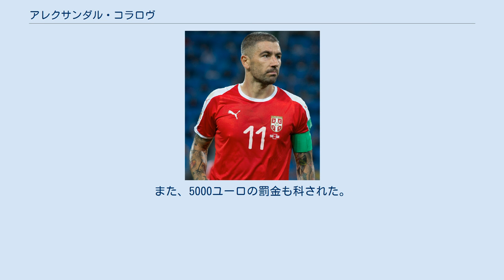アレクサンダル・コラロヴ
アレクサンダル・コラロヴ（Aleksandar Kolarov, 1985年11月10日 - ）は、ユーゴスラビア（現・セルビア）出身のサッカー選手。
セリエA・インテル ・ミラノ所属。
ポジションはディフェンダー（左サイドバック）。
コラロフとも表記される。
FKのスペシャリストで、ローマダービーで対戦する両チームでゴールを決めた史上2人目の選手である。
 2007年7月17日、セルビアのOFKベオグラードからイタリアのSSラツィオへ、移籍金80万ユーロで移籍した。
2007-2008シーズンは怪我などの影響もあって17試合の出場にとどまった。
しかし、2007年9月30日のレッジーナ戦では、ゴール前35メートルの距離からのシュートを決めた。
 2010年7月24日、マンチェスター・シティFCに1800万ユーロで移籍。
2014年背番号を13から11に変更した。
在籍中はFAカップ、2度のリーグ制覇などに貢献した。
 2017年7月23日、古巣SSラツィオのライバルクラブであるASローマに移籍金500万ユーロで移籍、マンチェスターシティ時代の同僚エディン・ジェコと再び同僚となる。
2017-18セリエA・開幕戦のアタランタ戦で直接フリーキックから決勝点となる移籍後初ゴールを挙げた。
UEFAチャンピオンズリーグ・グル―プリーグのチェルシー戦ではオーバーラップから相手DF2人を抜き去り強烈な一撃でゴールを奪うと、ジェコのゴールもアシストし、決勝トーナメント進出に貢献した。
決勝トーナメントでは全試合に出場し準決勝に進出するも、リヴァプールに2戦合計6-7で敗れ、決勝進出を逃した。
 2018-19シーズンセリエA第6節のフロジノーネ戦でシーズン初ゴールを決めると、第7節ラツィオとのローマ・ダービーでは得意の直接フリーキックをゴール正面のペナルティーアーク内からゴール右下へ突き刺し、これが決勝点となった。
またこのゴールでローマダービーで対戦する両チームでゴールを決めた史上2人目の選手となった（もう一人は元スウェーデン代表のアルネ・セルモソンで、ラツィオで2得点、その後プレーしたローマで3得点を記録していた）。
 2020年9月8日、インテルナツィオナーレ・ミラノに完全移籍で加入することが発表された。
リーグ開幕戦から3試合は本来のポジションではないセンターバックとして出場するも、怪我や新型コロナウイルスへの感染、またアントニオ・コンテ監督の信頼を得られず、公式戦11試合のみの出場に留まり、チームとしてはリーグ優勝を果たすも、全く良い所なくシーズンを終えたが、シーズンオフにチームと1年間の契約延長をした。
 セルビア代表としては、2007年夏にUEFA U-21欧州選手権2007へ出場。
準決勝のベルギー戦ではフリーキックを決めて勝利に貢献するも、決勝のオランダ戦では警告を2度受けて退場。
1-4で敗れ、準優勝であった。
この結果を受けて北京オリンピックの出場権を獲得、本選にも出場したが、グループリーグで1勝も出来ずに敗退となった。
 2008年5月28日のロシア戦で代表初キャップを記録。
 2010年FIFAワールドカップ南アフリカ大会出場。
 2012年9月11日のワールドカップ予選のウェールズ戦で代表初得点を挙げた。
 2018 FIFAワールドカップのグループリーグ初戦のコスタリカ戦にて直接フリーキックを決めチームを勝利に導き、その試合のMOMに選ばれたが、決勝トーナメントには進出出来なかった。
 正確かつ強烈な左足のキックを武器とし、またフリーキックを得意とし、「セルビアのロベルト・カルロス」という愛称を持つ。
 課題は、好不調の波が激しいことと気性が激しいこと。
2009年9月23日のパルマ戦で主審に激しく抗議し、暴言を吐いたとして2試合の出場停止処分が下されている。
また、5000ユーロの罰金も科された。